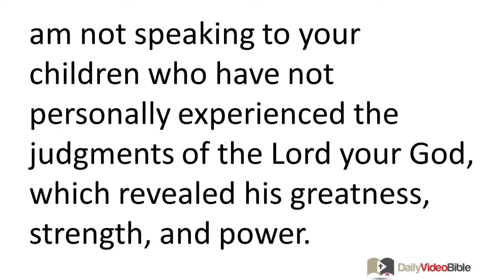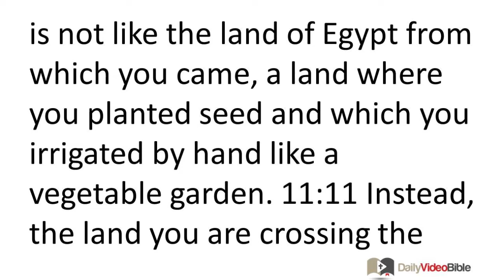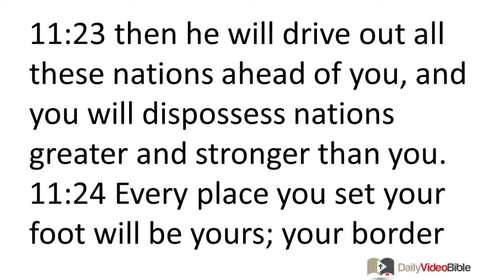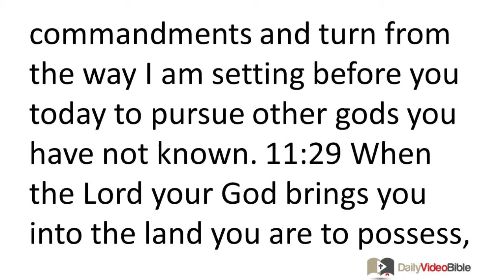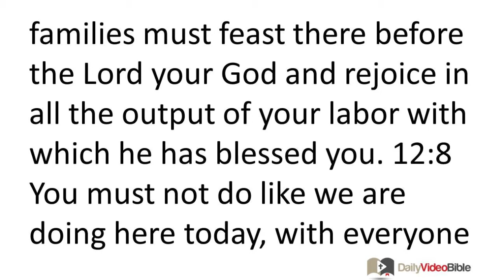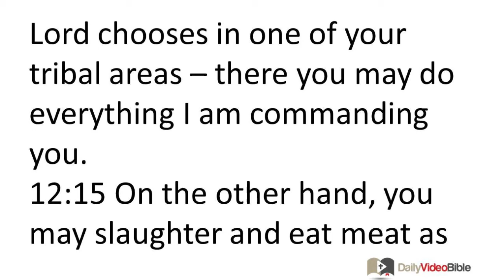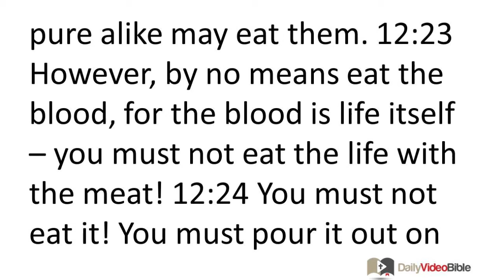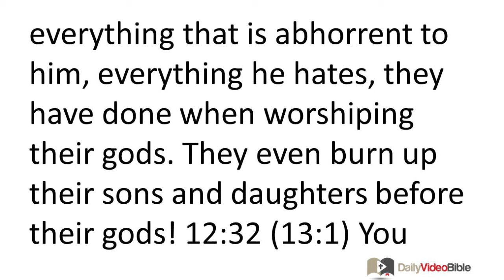March 23 Deuteronomy 11 and 12 Old Testament for the Daily Video Bible DVB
Deuteronomy 12:29-31 - The Abomination of Pagan Gods
12:29 When the LORD your God eliminates the nations from the place where you are headed and you dispossess them, you will settle down in their land. 12:30 After they have been destroyed from your presence, be careful not to be ensnared like they are; do not pursue their gods and say, "How do these nations serve their gods? I will do the same." 12:31 You must not worship the LORD your God the way they do! For everything that is abhorrent to him, everything he hates, they have done when worshiping their gods. They even burn up their sons and daughters before their gods!